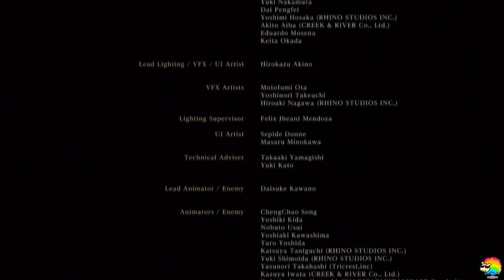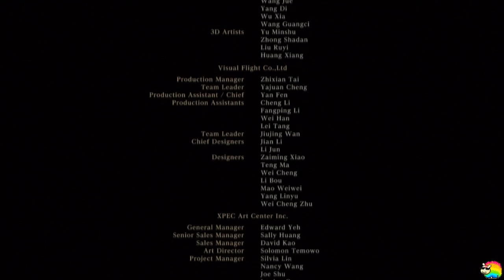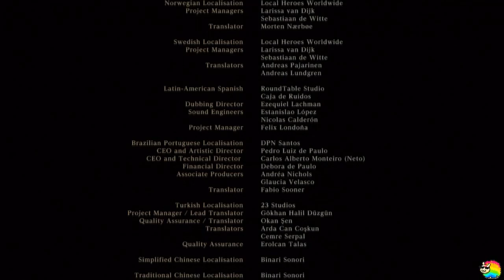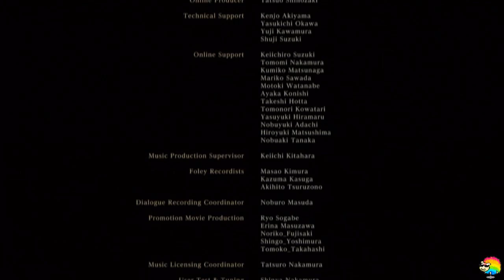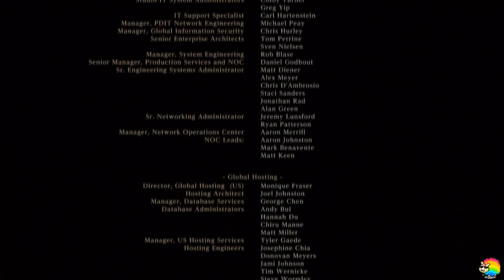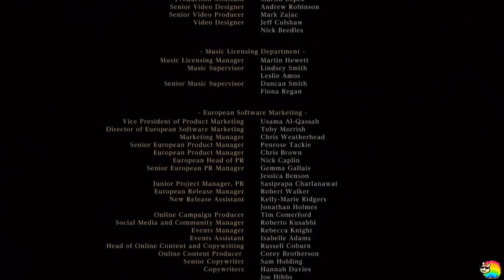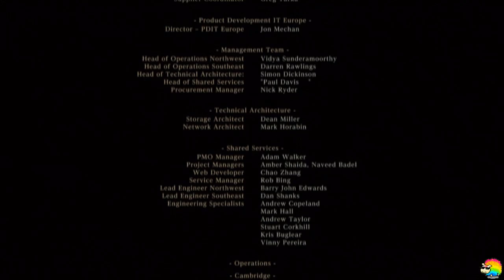Bloodborne #43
Streamaufzeichnung von Bloodborne